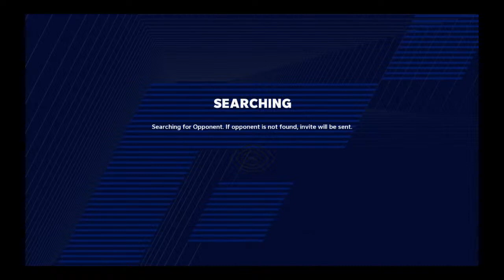Herbert is DADDY